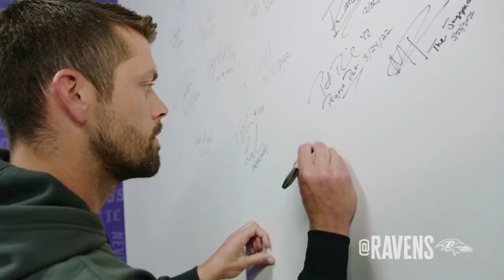The GOAT Kicker Justin Tucker signs 4 year contract extension